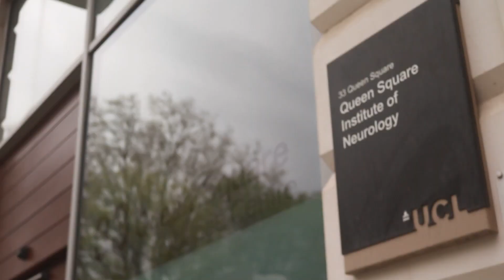Dr Amy Richardson - Emerging Leader Fellowship Award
Project title: Targeting seizures and cognitive comorbidities with gene therapy

• Dr Amy Richardson, UCL Queen Square Institute of Neurology
• Supervisors: Professor Dimitri M Kullmann (UCL)